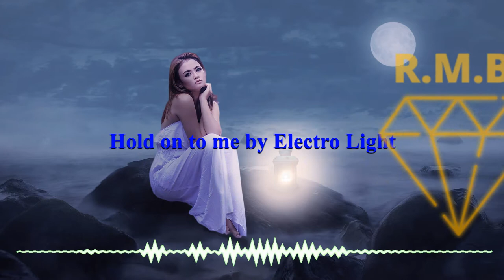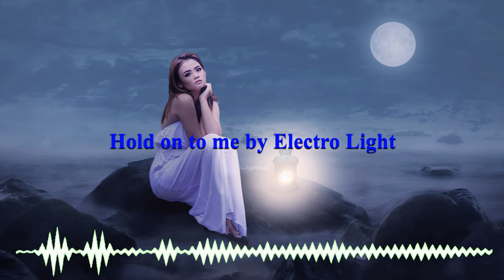Hold on to me by Electro Light (No Copyright Music)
Best Music 2020 (No Copyright Music)

🎵 Track Info:
Track: Electro Light - Hold on to Me (Feat.Sidekicks) [NCS Release]
Electro Light - Hold on to Me (Feat.Sidekicks) by MACFC is licensed under a  Creative Commons License.
Music promoted by R.M.B.

🔔 We strive to find the best and most enjoyable music for everyone! We hope that our music makes your days more beautiful and full of happiness.

✔️R.M.B. is created to promote and support new artists, (musicians/labels, composers, producers, photographers/filmmakers) who want to create a fan base.

This channel is created to promote magnificent songs, and as well, producers. This CHANNEL CLAIMS NO RIGHTS OR OWNERSHIP over the contents posted.